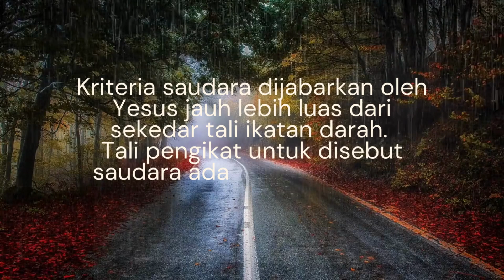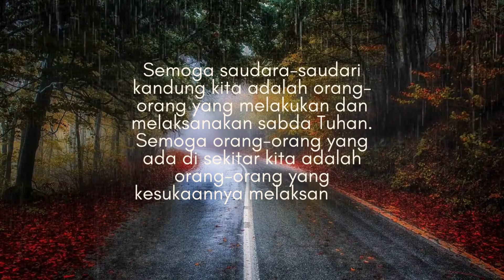Renungan Hari Ini Markus 3:31-35 "Engkau Saudaraku"